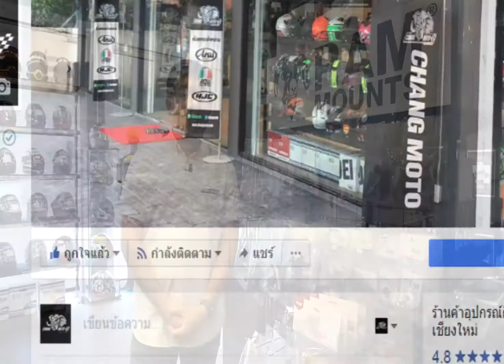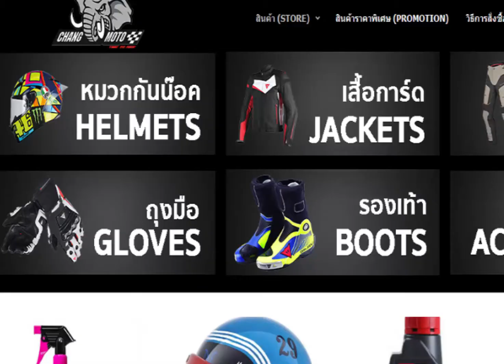รวมอุปกรณ์ RAM MOUNT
อุปกรณ์ยึดโทรศัพท์และอุปกรณ์อื่นๆอีกมากมาย
มีให้เลือกใช้งานได้หลากหลายตามการใช้งานของแต่ละคน

เปิดรับตัวแทนจำหน่าย